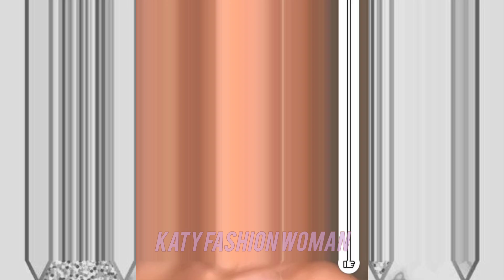SIETE MEJORES PROPUESTAS DE PEINADOS DE TEMPORADA PRIMAVERA VERANO 🌷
MIRA ESTAS BELLAS PROPUESTAS DE PEINADOS , IDEALES PARA LLEVAR ESTA TEMPORADA PRIMAVERA VERANO 💖

CABELLO RECOGIDO QUE TE DARA COMO RESULTADO UN LOOK LIGERO, FRESCO Y ELEGANTE.